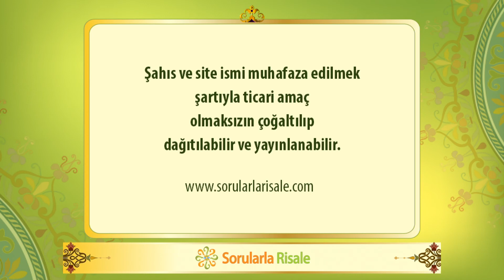Ahir zamanda kurtuluşa ermek için Üstadın tavsiyeleri nelerdir?